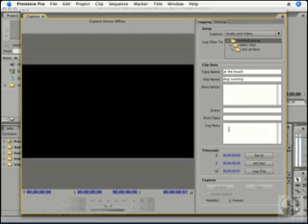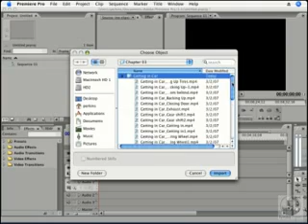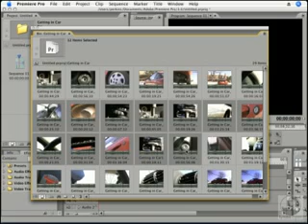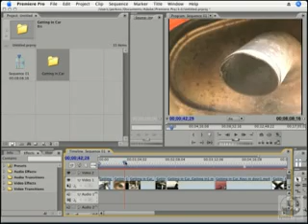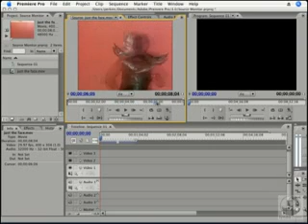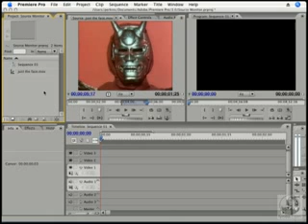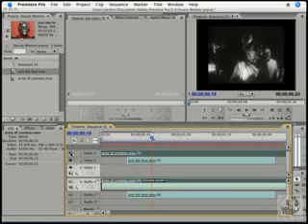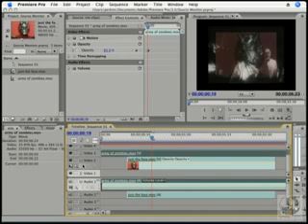เรียนโปรแกรม Premier Pro CS3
ศึกษาการทำงานของโปรแกรมตัดต่อ Premier Pro CS3